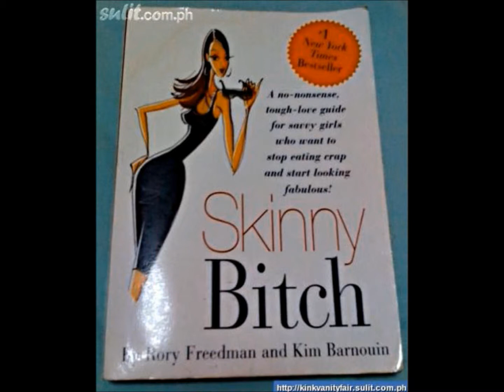COACHING THE MARATHON WORLD RECORD - Insider Info